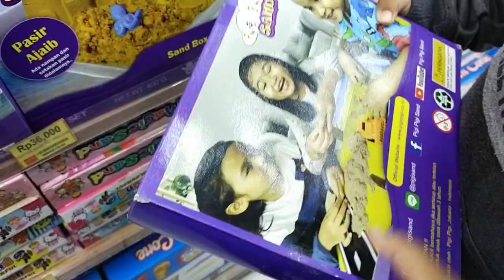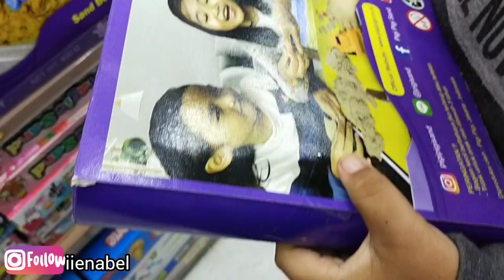BEBERES RUMAH SEMPIT PETAKAN DI SORE HARI⁉️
hallo assalamualaikum share lagi rutinitas ibu rumah tangga